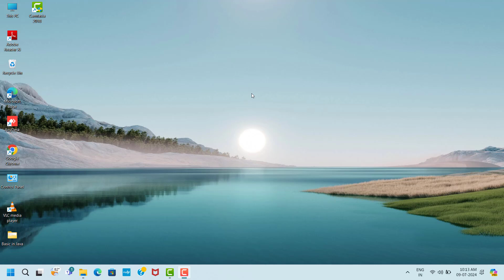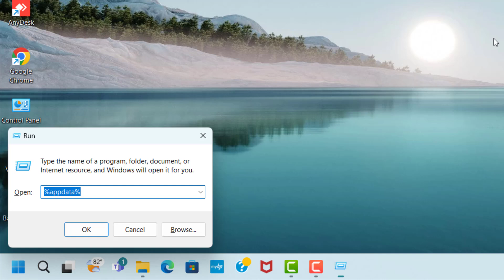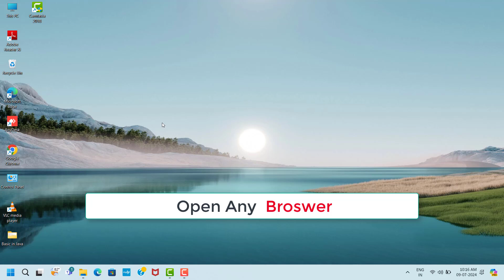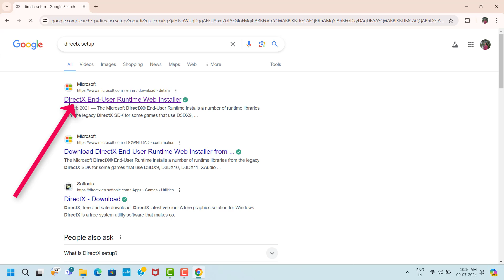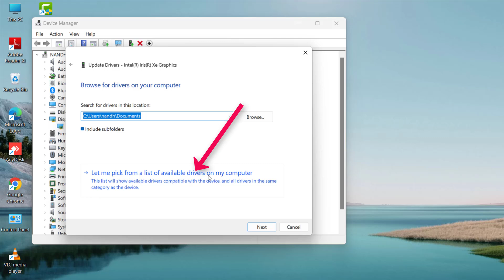Monster Hunter Rise Game Installation Issue